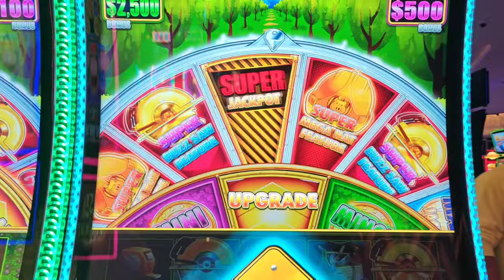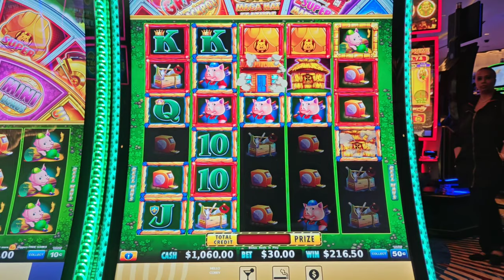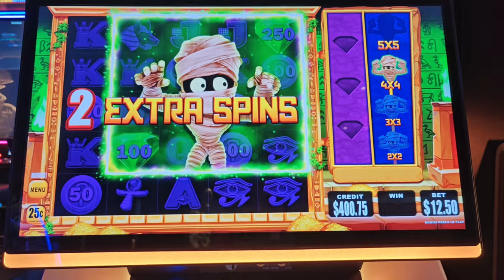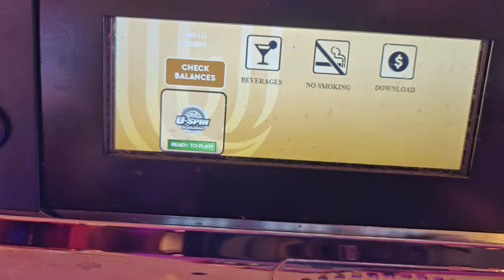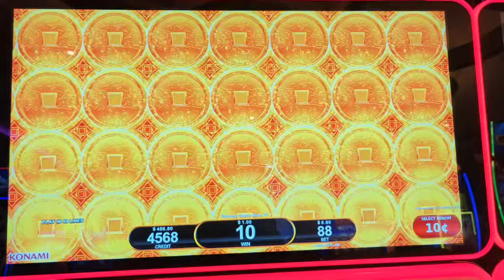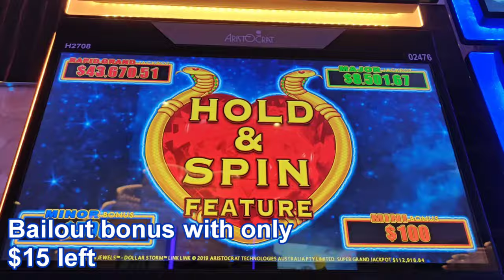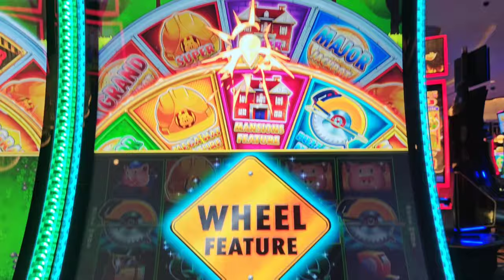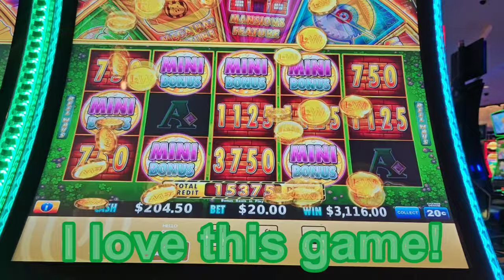2 Handpays on High Limit Huff n' Even More Puff! Upgrade vs. Mansions!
A day at Hard Rock AC begins and ends on my lucky high limit Huff n' Even More Puff machine!